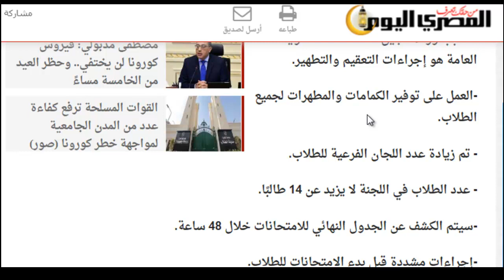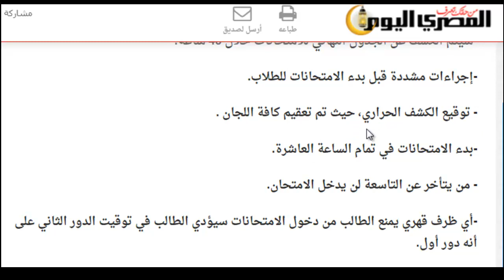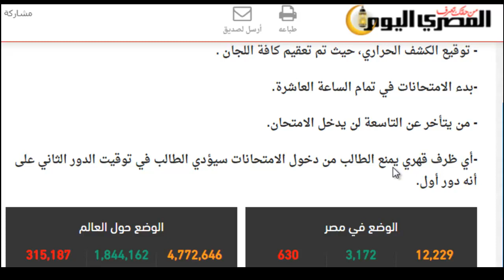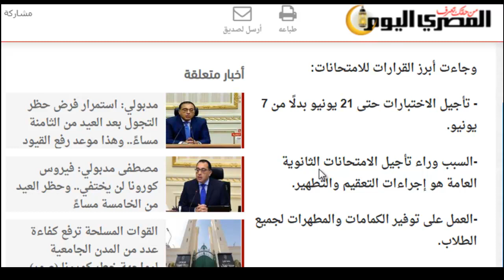أخيرا تأكيد تأجيل امتحانات الثانوية العامة 2020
أعلن وزير التربية والتعليم، طارق شوقي، الأحد، إجراءات الوزارة فيما يخص امتحانات الثانوية العامة، في ظل انتشار فيروس كورونا.
وجاءت أبرز القرارات للامتحانات:

- تأجيل الاختبارات حتى 21 يونيو بدلًا من 7 يونيو.

-السبب وراء تأجيل الامتحانات الثانوية العامة هو إجراءات التعقيم والتطهير.

-العمل على توفير الكمامات والمطهرات لجميع الطلاب.

- تم زيادة عدد اللجان الفرعية للطلاب.

- عدد الطلاب في اللجنة لا يزيد عن 14 طالبًا.

-سيتم الكشف عن الجدول النهائي للامتحانات خلال 48 ساعة.

-إجراءات مشددة قبل بدء الامتحانات للطلاب.

- توقيع الكشف الحراري، حيث تم تعقيم كافة اللجان .

-بدء الامتحانات في تمام الساعة العاشرة.

- من يتأخر عن التاسعة لن يدخل الامتحان.

-أي ظرف قهري يمنع الطالب من دخول الامتحانات سيؤدي الطالب في توقيت الدور الثاني على أنه دور أول.